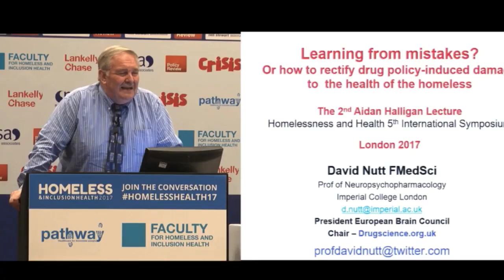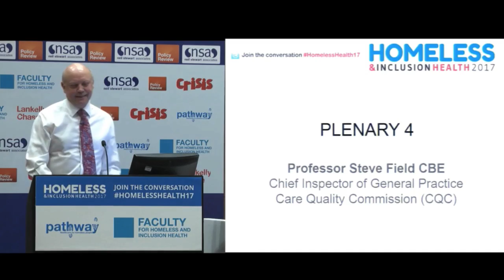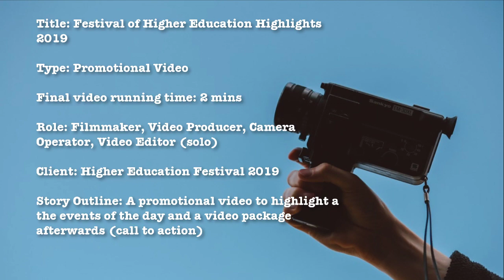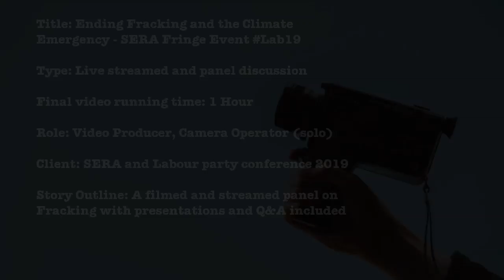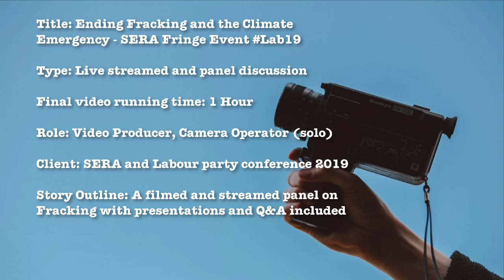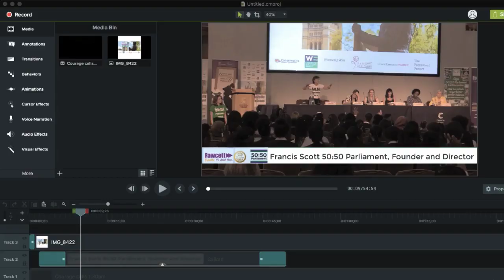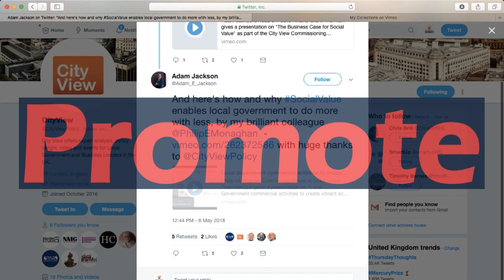Samuel Riseley Showreel 2019